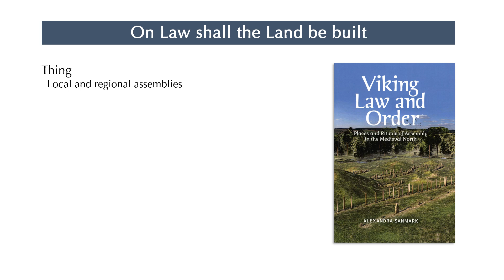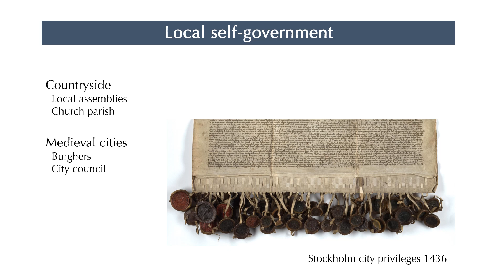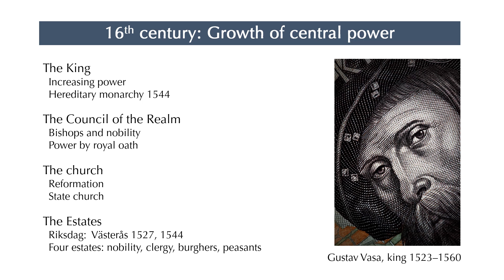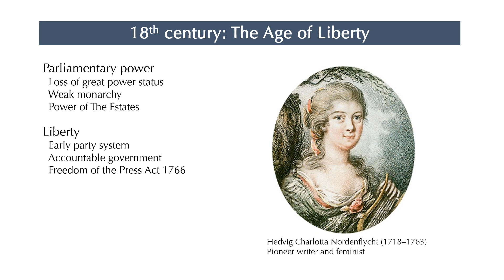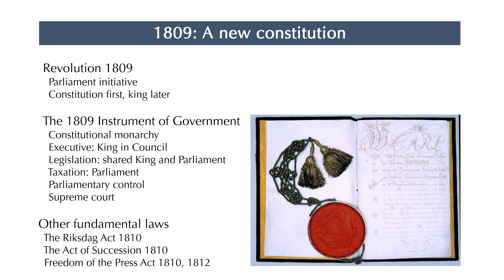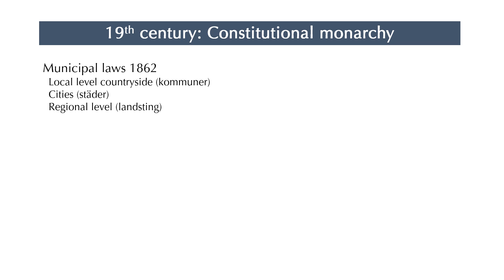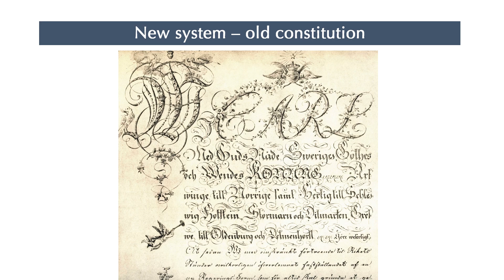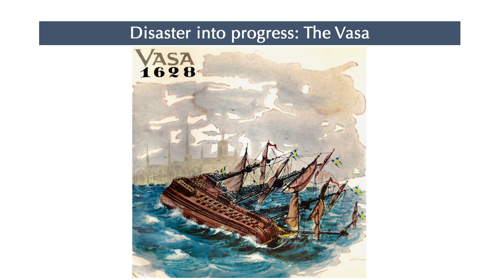Sweden - Constitutional History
Politics Sweden  -  Gunnar Pettersson & Olof Petersson
A series of talks on government and politics in Sweden